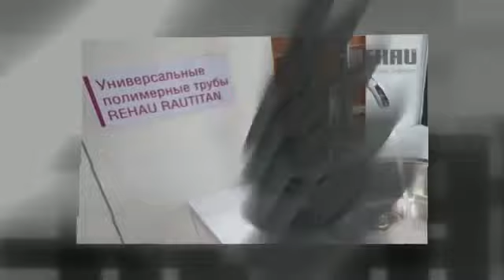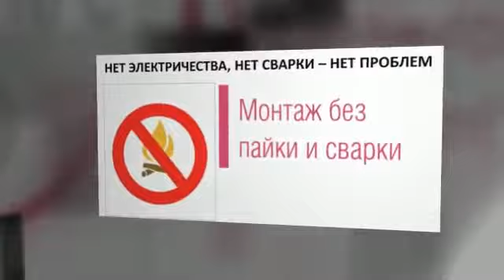Преимущества продукта REHAU RAUTITAN. Система питьевого водоснабжения.